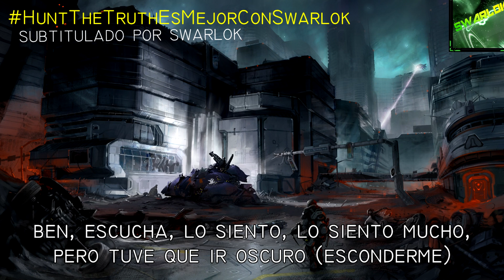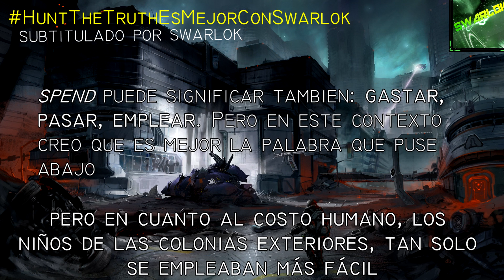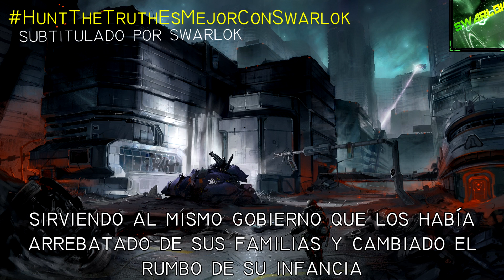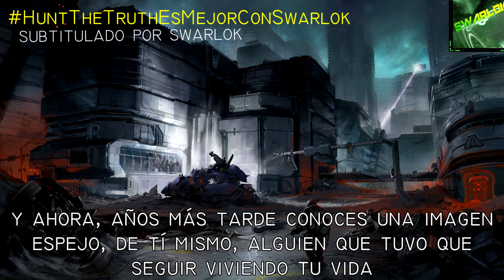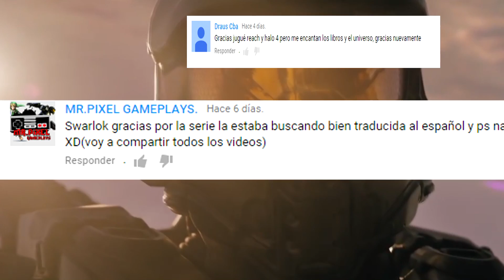Halo 5:Hunt the Truth Ep: 8 -" DRIP, DRIP, DRIP" subtitulado en español latino HD swarlok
Este es el episodio que mas me ha costado traducir, ya que mi internet estaba de puta mierda, así que me tocó a la antigua: "con diccionario en mano" y fue bastante difícil, por favor aprecien mi esfuerzo compartiendo este vídeo en sus redes sociales y con todos sus amigos

Hola a todos los fans de halo latinos, les traigo el octavo episodio de la serie cazando la verdad o mejor conocida como hunt the truth. En este capítulo llamado gotea, gotea, gotea o drip, drip, drip en inglés

ben se da cuenta de que algo importante ha sucedido, a habido una filtración de información, bastante grande, que revela varios
actos cometidos por el jefe ¿es todo esto cierto?

FERO deja caer una bomba que ondula a través del espacio humano ocupadas, llamando lealtades del Jefe Maestro en tela de juicio. ¿El Jefe Maestro hacer eso? ¿O hay elementos más nefastos en el juego?

Espero que les guste y me regalen un like si es así, además los invito a suscribirse a este canal en el cual encontrarán contenido exclusivo de halo cod y noticias de juegos en general. SALUDOS DESDE COLOMBIA ;)

Espero que aprecien mi esfuerzo la verdad me tardé un buen rato (8 horas aprox) editando el vídeo para ustedes.

No olvides que también me puedes encontrar en facebook como swarlokcol o también en mi página oficial apóyame con un like y te estaré muy agradecido.

Hunt the truth español
HuntTheTruthespañol
Hunt the truth spanish

hello everybody, here is swarlok with another video from the halo series: "hunt the truth". this is the third episode, its called  "critical condition ", in this chapter we can learn a few things about the master chief and how he became in a hero. I hope you enjoy this video. GOOD BYE. this was swarlok from colombia with love  :)

Traducido español latino
episodio 8 de la serie cazando la verdad
Halo 5 : Hunt The Truth Episode 08drip, drip, drip- Traducido español latino [Sub español]

halo 5 hunt the truth español latino
Halo guardians español
halo latino
halo iberico
halo manda
halo en español
episodio 8 cazando la verdad en español
episodio 08 cazando la verdad en español
episode 08 hunt the truth español
halo 5 hunt the truth español
halo 5 hunt the truth episode 8
halo 5 hunt the truth episodio 8
8 gotea, gotea, gotea
halo 5 hunt the truth capítulo 8 español

swarlok colombia
swarlok subtitulando